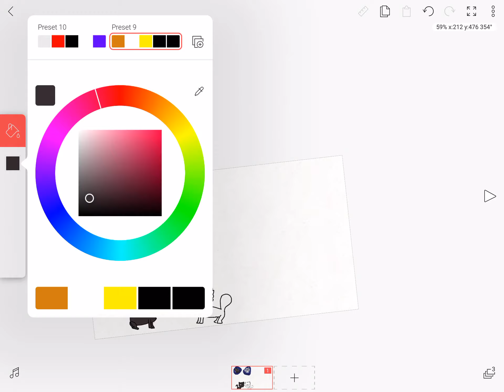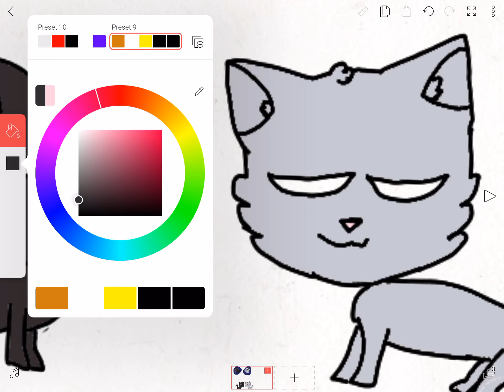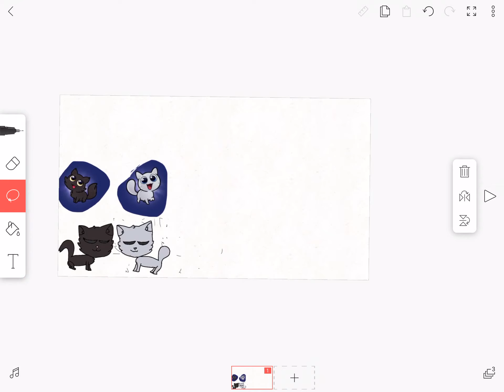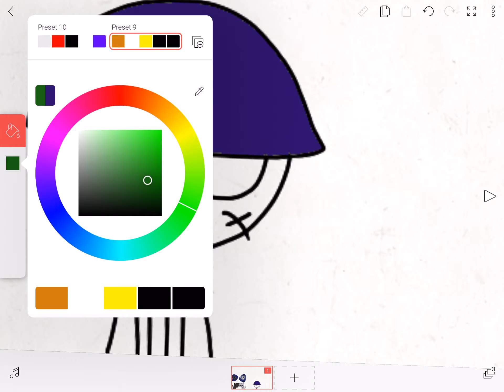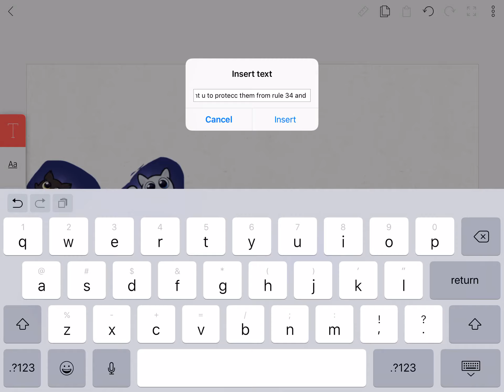Créu cat fan art (read desc)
I used to watch it 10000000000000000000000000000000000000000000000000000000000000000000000 times a day please sup to him OwO